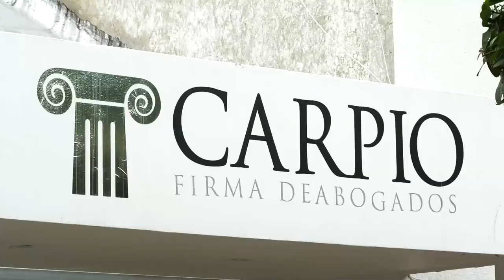MADRE DE 'PILI' PIDE JUSTICIA POR LA MUERTE DE SU HIJO